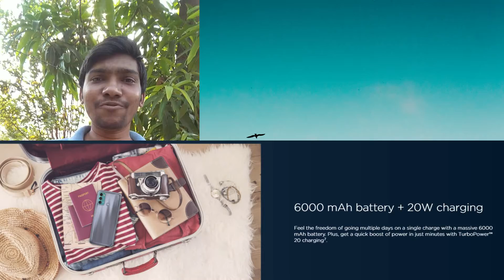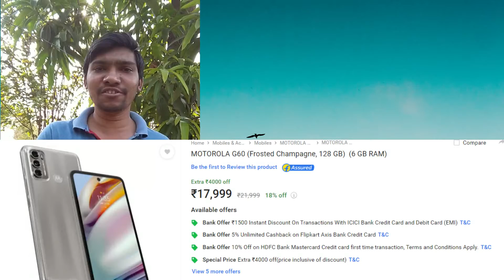Motorola G60 The ultimate allrounder | best mobile with 108mp camera & 6000mah battery⚡⚡⚡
AM NOT THE OWNER OF ANY PICTURES SHOWED IN THE VIDEO